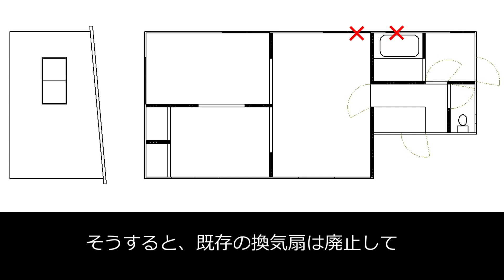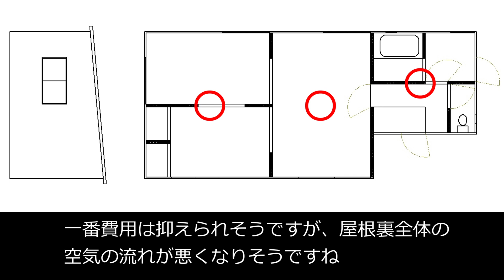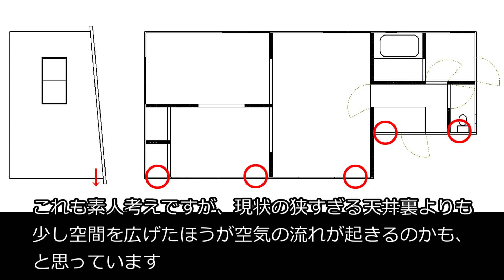【山林開拓】#13「換気システムを考える」【リフォーム編】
前回少し触れた屋根裏の換気システムを、もう少し考えてみました。
この家の間取りもお見せします。
あくまで素人の考察なので、間違っている点などありましたらご指摘くださると助かります。